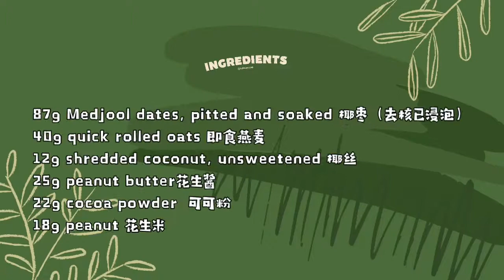Healthy No-Bake PEANUT BUTTER CHOCOLATE Date Ball花生酱巧克力椰球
😋quick, easy and heavenly tasty
      快速简单又超级美味

87g Medjool dates, pitted and soaked 椰枣（去核已浸泡）
40g quick rolled oats 即食燕麦
12g shredded coconut, unsweetened 椰丝
18g peanut 花生米
25g peanut butter花生酱
22g cocoa powder  可可粉

😁Happy cooking！

谢谢您的观看和支持！
欢迎以善意的方式提出建议和问题

🎶Music credit to：
primary-colors by rex-banner Artlist

禁止未经授权使用此视频, 以及任意复制，转载进行再次编辑后重新上传视频哦！